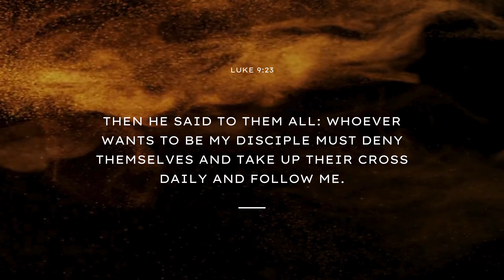LENTEN MEDITATIONS | CROSS : RHYTHM OF LIFE | ANCY VARGHESE | LENT 2024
Welcome to 'Cross: Rhythm of Life'! It's a special video series by members of St. Stephens Mar Thoma Syrian Church, Marol, where we dive into the heart of Christian teachings through short, uplifting messages. Join us on a journey that blends spirituality with everyday experiences. Get ready to feel inspired and find new meaning in life's rhythm!